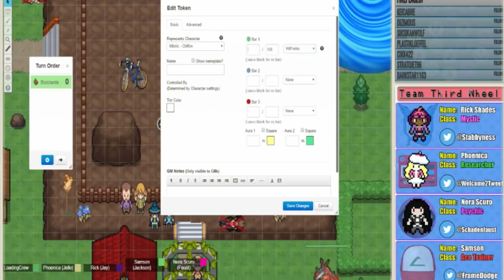Pokemon Tabletop One Shot - Episode 3: Buzzwole Attack (Ft. The Third Wheel and Jelloapocalypse)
Join the stars of The Third Wheel and Thrilling Intent Jackson, Jay, and Faust and extra special guest star Jelloapocalypse as they journey across the Utopus Region in a quest to become Pokemon Masters and to be the very best (like no one ever was). This week Phoenecia, Samson, Rick Shades, and Nera enter the lawless town of Anarcity and attempt to join the chaotic fight club, locally known as [farmer's market]. This week our heroes encounter a portal and are under a Buzzwole Attack! Will they survive?! Does Garbsnab go to Ultra Space?!